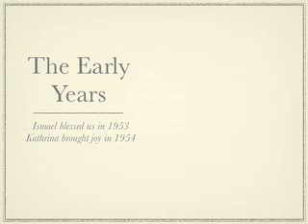Ima Part3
For Our Grandmom on her birthday, March 12